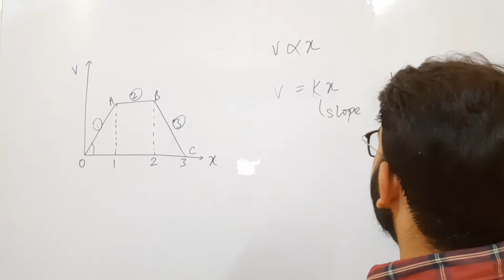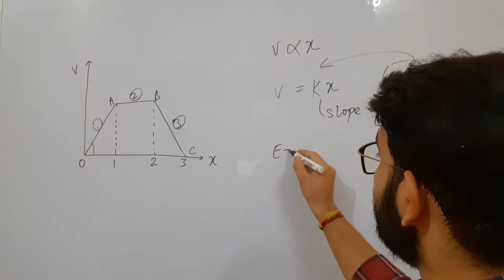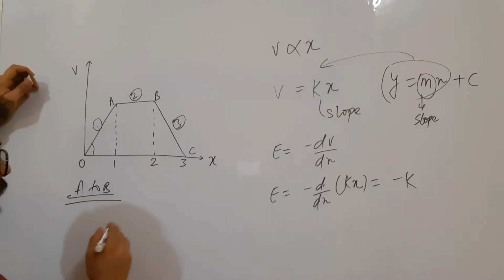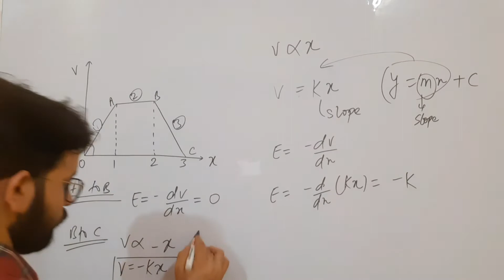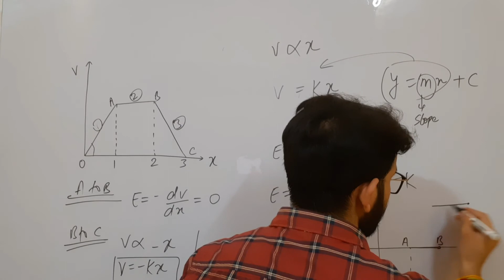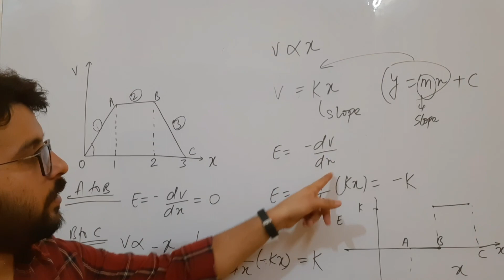the electric potential as a function of distance x is shown in figure draw ...|electrostatic| Cl-12